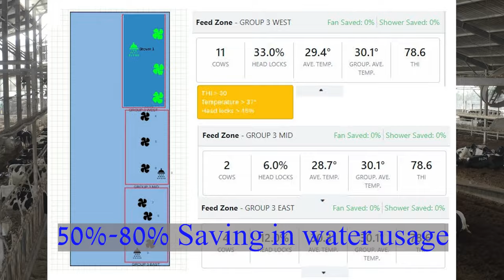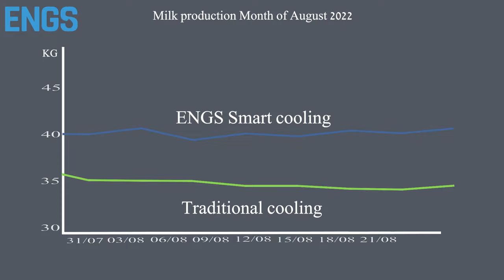ENGS Smart cooling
Due to the rising temperatures not just during the summer season, but all year long; ENGS systems was able to develop the smart cooling.  It is the most efficient and innovative way to cool down the dairy cows in the farm.  Enjoy!